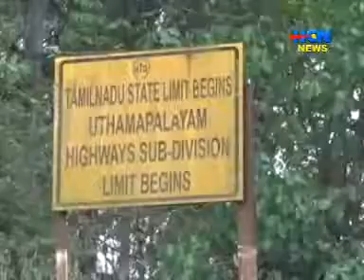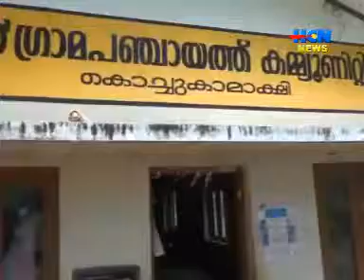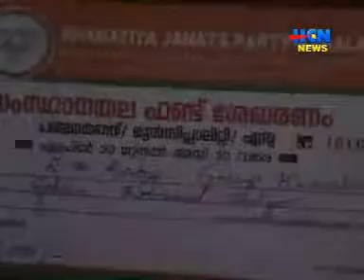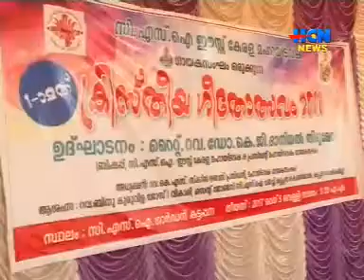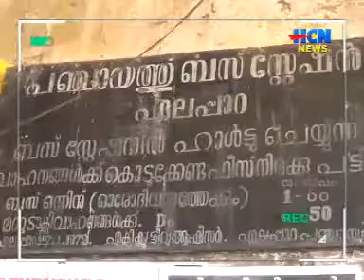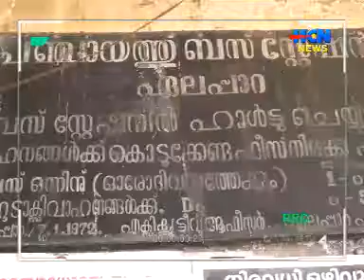HCNNEWS[05. 05. 2017]